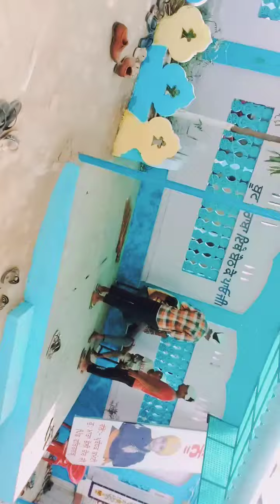ਸੰਤ ਅਤਰ ਸਿੰਘ ਜੀ ਗੁਰਦੁਆਰਾ ਪਿੰਡ ਫਤਿਹਗੜ੍ਹ (ਸੰਗਰੂਰ)